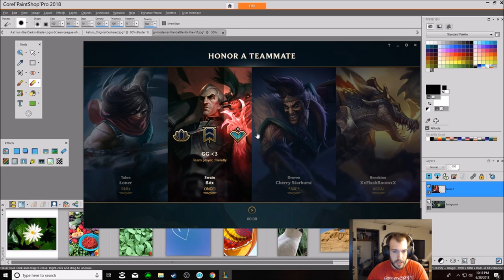IS JUNGLE JAX STILL THE ULTIMATE OP?? NEW RUNE SET UP MAKES HIM TOTALLY DOMINATE THE JUNGLE!!!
WHY WOULD RIOT BUFF DOMINATION TREE!!! THIS NEW RUNE SET UP GIVES JAX THE ULTIMATE POWER IN THE JUNGLE!! HARD CARRY GAMES AS JUNGLE JAX!

RUNES - PRESS THE ATTACK - TRIUMPH - ALACRITY - COUP DE GRACE
SUDDEN IMPACT - RELENTLESS HUNTER